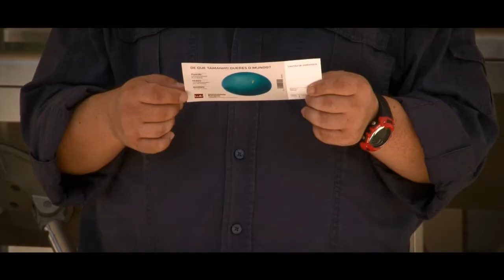Universidade Europeia - Escolas Secundárias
A Universidade Europeia surpreendeu os estudantes do Ensino Secundário no dia em que foram afixadas as notas dos Exames Nacionais - 1ª Fase.